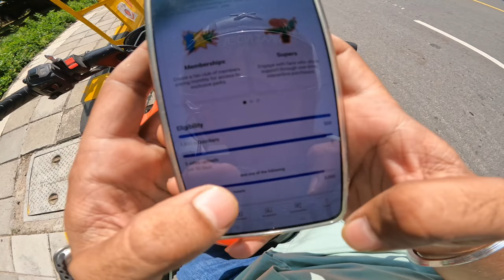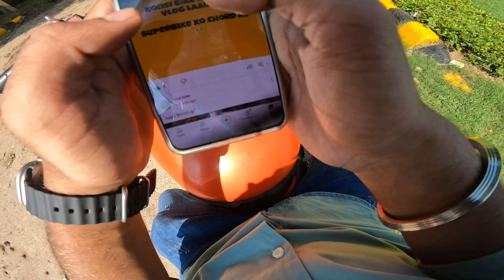OMG Police⚠️ | Pulsar 125 Vlog🔥| 125cc bike Comparison in India 💯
125 cc bike comparison in India
best 160 cc bike in
best 125cc bike in India 2023
Pulsar 125 vlog
Pulsar 125 Exhaust modified
pulsar 125 test drive
best tyre for Ns 1255
pulsar 125 Touring
Tvs raider vs Pulsar 125
pulsar 125 hill ride
pulsar 125

Camera _ Gopro 10 (Black)

Mob _ OnePlus Nord 3

Mic _ Sony Stereo

Helmet _ VeGa BoLt

Bike _  Pulsar ns 125 (Simba)

          GoPrO FuLL Setup ⚠️
GoPro Chin Mount _.

GoPro AAMIC-001 _

ADOFYS ulanzi G9-4 Mount _

MAONO AU-400 Lavalier _